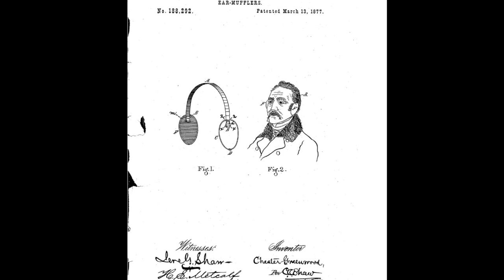The inventor of modern earmuffs was celebrated in Farmington 40 years ago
Chester Greenwood Day was celebrated 40 years ago, but he filed the patent in 1877. The invention helped start a factory in Farmington that kept locals employed.